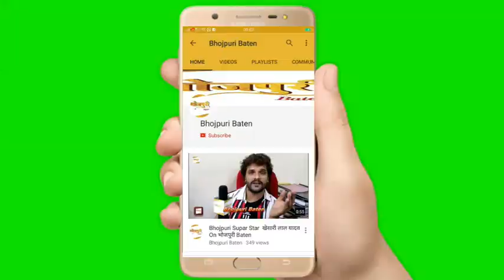Opening of Cinemchi Live With Team